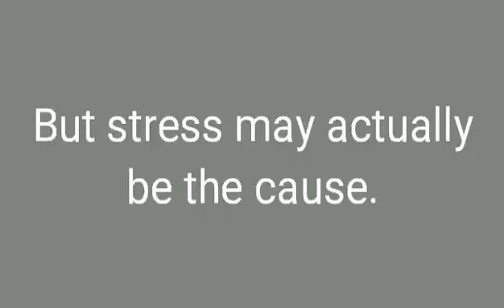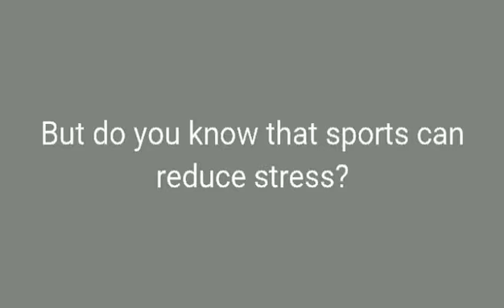Sport Helps Reduce Stress